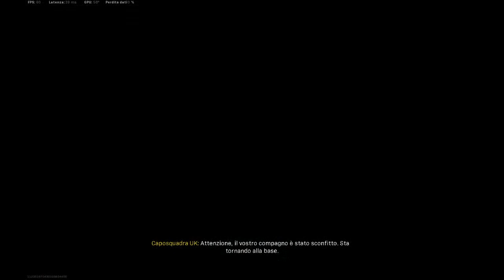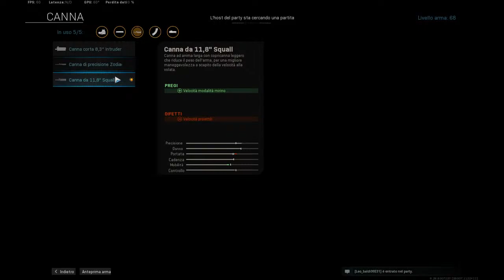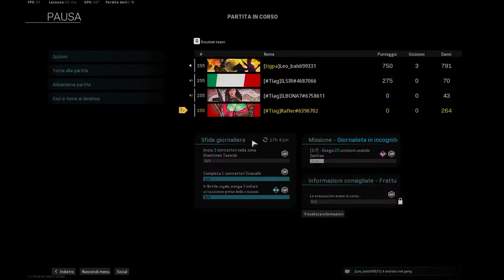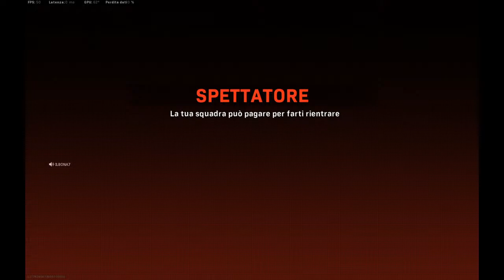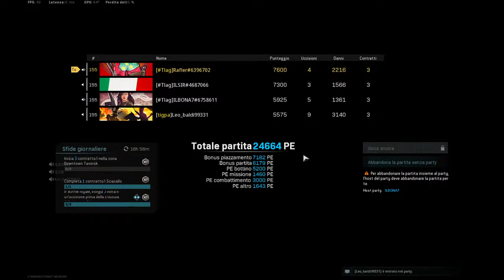Fame di WIN!!!